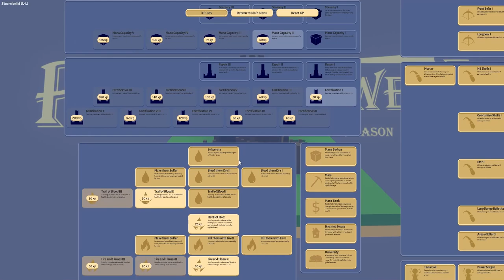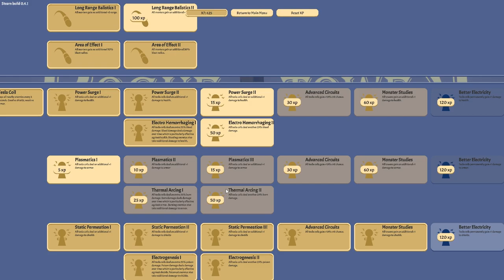Bring On The Mortar Spam! - Rogue Tower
Rogue Tower is a tower defense game with roguelike elements and a continuously expanding path which you can influence. Unlock, build, upgrade, expand, defend.